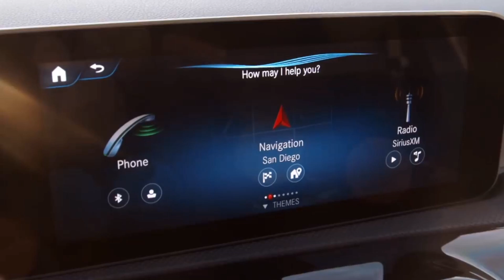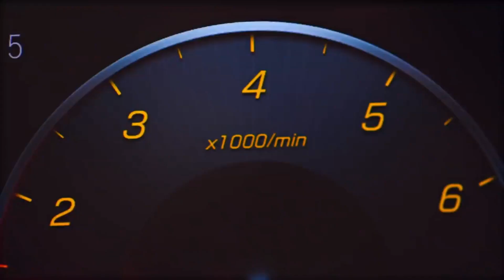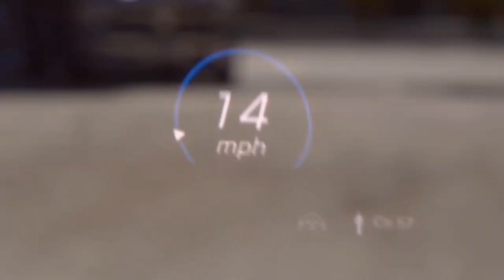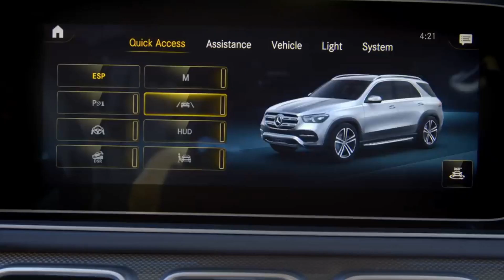Mercedes GLE (2020) Much better than BMW X5? My favorite family Luxury SUV of the year. (Review)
2020 Mercedes-Benz GLE-Class (Review)

The Mercedes-Benz GLE has been one of the top-rated luxury SUVs this year, it's been given a full redesign, adding more features, more refinement, and greater capabilities. It should come as no surprise that the new 2020 Mercedes-Benz GLE will set a new standard.

In addition to all of the touches that make a Mercedes special, the GLE gets all of the latest and greatest innovations and upgrades. The MBUX infotainment system is standard on all models and has garnered high praise for its ease of use and cutting-edge tech. There are also plenty of available advanced safety features and driver assistants for added security. For 2020, you can add a third row of seats, and even better, all of these items are available on every GLE model.

While most options are available across all powertrains, the only feature you can't get on the GLE 350 and GLE 350 4Matic is the new E-Active Body Control suspension option. If you happen to have a generous budget, it's a game-changer. This suspension leans the vehicle into turns, similar to how a motorcycle does. For passengers, it reduces the sensation of lateral cornering forces, making it feel incredibly sure-footed.

But even if you just get the base GLE 350, this Mercedes SUV will easily satisfy with its modern design, impeccable interior, and solid construction. If you're in the market for a midsize luxury SUV, the 2020 Mercedes-Benz GLE should be at the top of your list.

The 2020 Mercedes-Benz GLE is available in GLE 350, GLE 350 4Matic, GLE 450 4Matic, and GLE 580 4Matic trim levels. They are mostly distinguished by engine choices and all-wheel drive. The GLE has seating for five passengers, or seven if you add the optional third-row seats.

The GLE 350 is powered by a 2.0-liter turbocharged four-cylinder (255 horsepower, 273 lb-ft of torque) that is paired with a nine-speed automatic transmission that drives the rear wheels. Mercedes' all-wheel-drive system is available as the GLE 350 4Matic at additional cost. The GLE 450 4Matic comes standard with all-wheel drive and gets a turbocharged 3.0-liter inline six-cylinder (362 hp, 369 lb-ft). It also comes with a 48-volt EQ Boost electrical system that adds 21 hp when needed. The GLE 580 4Matic uses a turbocharged 4.0-liter V8 (483 hp, 516 lb-ft) as well as the EQ Boost system.

Standard GLE features include 19-inch wheels, LED headlights, a sunroof, a hands-free liftgate, power-folding mirrors, automatic wipers, keyless ignition and entry, adaptive suspension dampers, an automated parking system, dual-zone automatic climate control, a virtual instrument panel, simulated leather upholstery (MB-Tex), heated front seats, and 40/20/40-split folding rear seats.

On the technology front, you get a 12.3-inch touchscreen, the MBUX infotainment system, a navigation system, Bluetooth, Apple CarPlay and Android Auto, five USB-C ports and HD radio.

Standard advanced safety features include emergency communications, forward collision warning and mitigation, a blind-spot monitor with rear cross-traffic alert, a passenger-exit alert system, and a drowsy driver monitoring system.

An optional third row of seats is available and comes with powered second-row seats and two additional USB ports. Other bundled options to look out for include the Premium package (a household power outlet, interior ambient lighting, a 13-speaker Burmester surround-sound system, satellite radio, and a wireless charging pad) and the Driver Assist package (adaptive cruise control, active emergency stop assist, lane-keeping assist, active lane change assist, frontal cross-traffic alert, a traffic sign reader, and a low-level automated driving system).

Other options include a variety of AMG styling packages, adaptive headlights with automatic high beams, soft-close doors, a panoramic sunroof, a trailer hitch, an air suspension, leather upholstery, sport front seats, heated rear seats, a surround-view parking camera system, additional sound and heat insulation, a wood-trimmed steering wheel, a heated steering wheel, power window shades, and a premium 25-speaker Burmester audio system.

Most of the options are consistent across the four powertrains, though the GLE 580 4Matic comes standard with a few extras. These include 20-inch wheels, leather upholstery, the Premium package, the AMG exterior styling package, the 13-speaker Burmester audio system and the air suspension. The GLE 450 4Matic and 580 4Matic are also eligible for the E-Active Body Control suspension that counteracts the vehicle's body roll in turns.